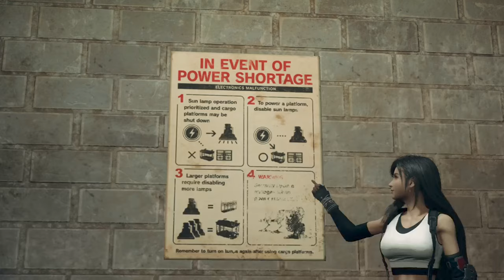#27 Ch6 Opening the Vault - Sector 4 Underplate - FF7 Remake Detailed Let's Play - No Commentary 4K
Final Fantasy VII Remake - Chapter 6: Light the Way, part 1
Welcome to the Sector 4 Underplate. This is the first full-fledged dungeon in FF7 Remake. It's pretty short, but it's a maze which can artificially extend the length. Perhaps it is also somewhat Zelda-influenced? There's also some lore about Sector 4, concerning how sectors under the upper plate get an artificial day/night cycle, and some new enemies with slightly more advanced mechanics (baby steps).

This episode and the next are both going to end at strange-seeming points because of small technical difficulties, although if I wasn't pointing it out here, I wonder how many would notice?

This is a Let's Play of Final Fantasy 7 Remake on Normal difficulty with no commentary. The goal is to find hidden content, important details in the environmental storytelling, and interesting material related to fan theories. Any interesting material found will be grouped into smaller Discoveries and Extras videos. Hopefully by the end we will better understand the story, lore, and world building.

This playthrough will be baseline reference material for a future commentated Hard playthrough. The Hard playthrough will focus on story, lore, game design, fan theories, and whether or not Remake part 2 is going to be worth the wait after certain plot twists. You know which ones.

The playthrough is on a PS4 Pro with an SSD.

End screen art by DINOmite Comics, whom I am not endorsed by nor receiving any form of compensation from. DINOmite Comics can be found at:

End screen music "da ri da (demo)" by lvl, whom I am not endorsed by nor receiving any form of compensation from. lvl can be found at:

0:00 The previous area is no longer explorable
0:10 A tight squeeze
0:31 Service Tunnel
0:50 The Road to Mako Reactor 5
1:26 Chapter 6: Light the Way
2:02 After plan E comes "Come on, fhqwhgads"
2:35 Looking around at the scenery
3:01 Shopping: Smelling Salts item description
3:12 Buying + Equipping more Leather Bracers
3:45 Resuming
4:39 A brief door puzzle
5:36 Sun Lamp instructions "In Event of Power Shortage"
5:46 Checking the menu for new things (nothing)
5:56 Resuming
6:13 Some Sun Lamps lore + We're above Sector 4
7:03 Midgar Wireframe map: Sector 4 Plate
8:05 "Great job Cloud, throwing that switch and all. I can see your SOLDIER education really pays for itself." -Barney
8:24 Section G
9:42 Extra dialogue for trying to cross a broken catwalk
10:03 Looking at a purple materia across the map
10:48 Cannister of Hazardous Material description (the artist formerly known as Hazardous Waste in original FF7)
11:12 Section G - Lower Level
12:22 Story Log: Discovery: Collapsed Passageway
14:31 Section G - Upper Level
15:45 Remedy item description
16:02 Assessing Blugu
17:53 No fear. Alma isn't real. She can't hurt you.
19:36 Story Log: Discovery: Inside the Ventilation Fan
20:02 Section H - Sun Lamp 1
20:49 Erm, that set of Tifa lines got glitched out, so let's end it here and re-listen next time